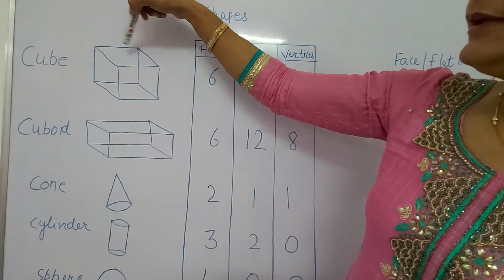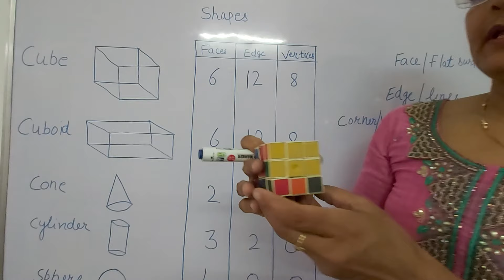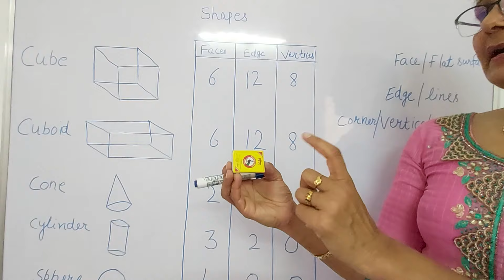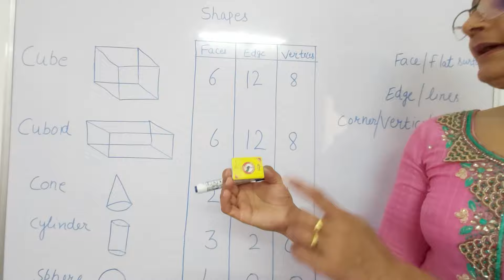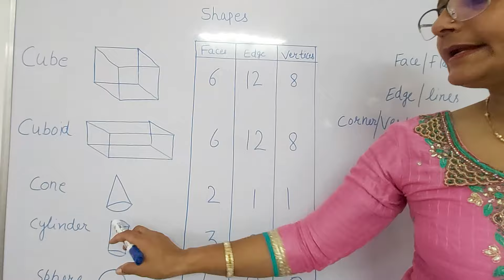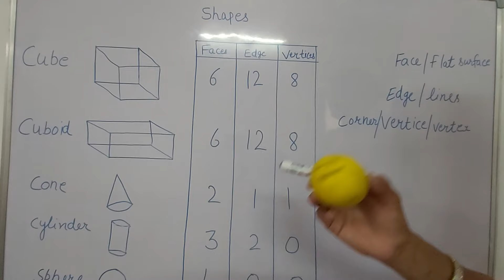Different Shapes | Faces edges and vertices